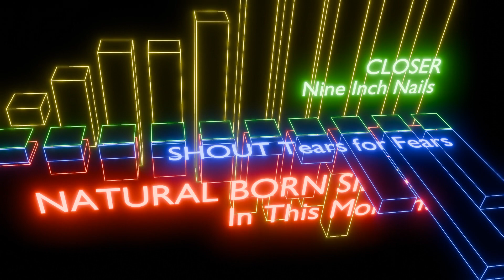03 - TEARS FOR THE NATURAL BORN CLOSER - mashup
The third track from my first mashup album (CRIMES).

track available on Gumroad: the2ndevilexes . gumroad . com